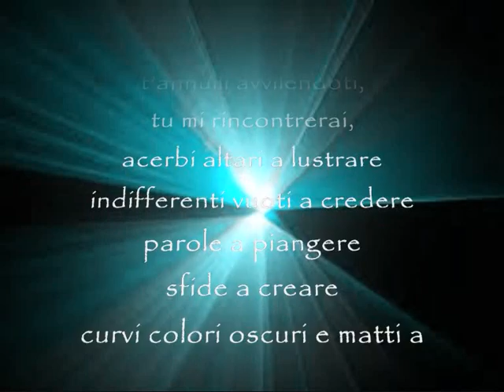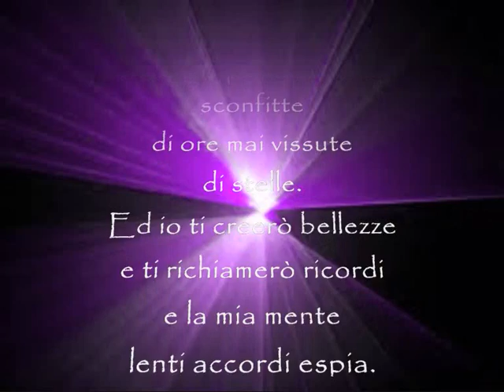Roberta Panizza propone la poesia "Un taglio" di Bruno Mancini letta da Antonio Mencarini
Un taglio alla fune del timone
sobbalza come la trottola sulle molliche di pane.
Sfugge corda indefinita.
Movenza soffice d'ora di sole.
È vortice di fantasia di specchi.
Se invece sei colpevole
e mentisti
se sei colpevole
e fuggi
e verso luci te ne fuggi
ossessive,
se sei colpevole
e premi
respiri e sangue
t'annulli avvilendoti
tu mi rincontrerai
acerbi altari a lustrare
indifferenti vuoti a credere
parole a piangere
sfide a creare
curvi colori oscuri e matti a muovere
in malinconie
tossiche
più di un fumo giallo e denso.

Ed io ti parlerò
di cani e di animali
delle mie pallide albe di sconfitte
di ore mai vissute
di stelle.
Ed io ti creerò bellezze
e ti richiamerò ricordi
e la mia mente
lenti accordi espia.